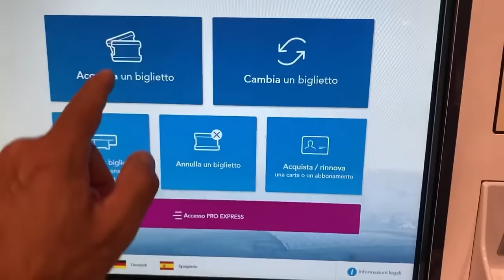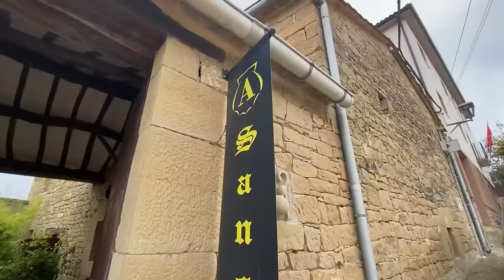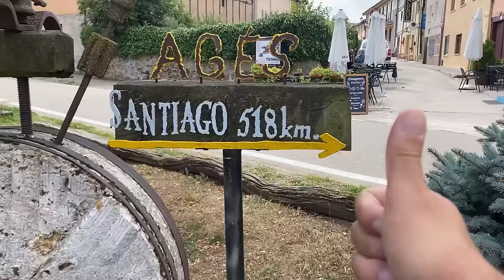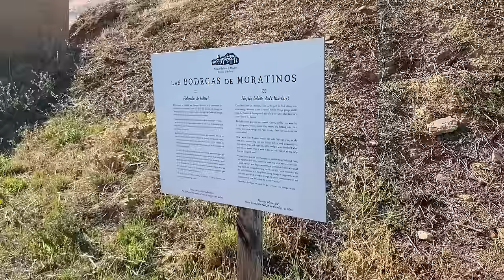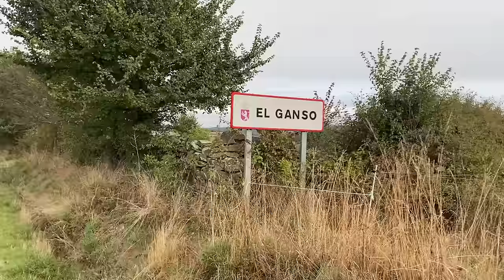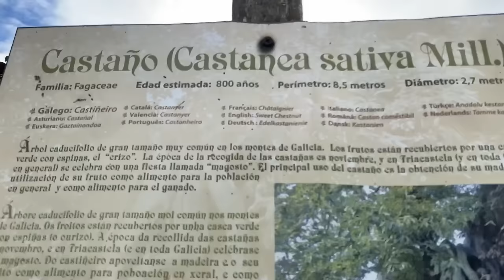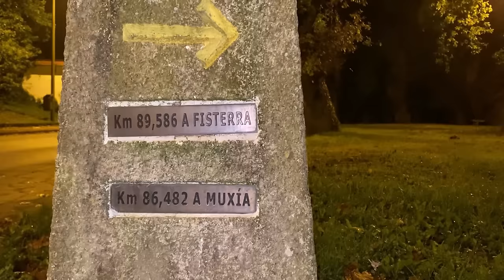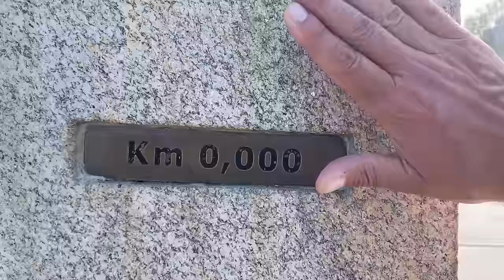Tutto Il mio Cammino di Santiago - Docufilm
Film documentario del mio Cammino di Santiago Francese fatto a sett/ott 2021.
Da Saint Jean Pied de Port a Santiago  + Finisterre.
31 giorni di cammino 900 km.
Una grande esperienza di vita che attraverso questo video spero di essere riuscito a trasmettere almeno in parte.
Che questo mio cammino sia da stimolo, una motivazione in più per affrontare  nuove sfide.
Documentary film of my French Camino de Santiago made in Sept / Oct 2021.
From Saint Jean Pied de Port to Santiago + Finisterre.
31 days of walking 900 km.
A great life experience that I hope to be able to convey at least in part through this video.
May this journey of mine be a stimulus, an extra motivation to face new challenges.